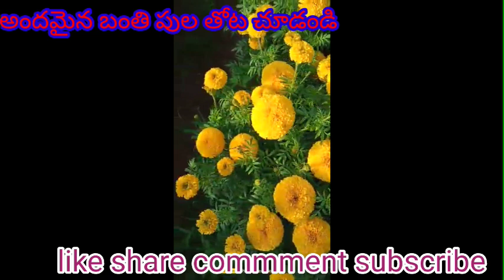//అందమైన బంతి పుల తోట చూడండి//